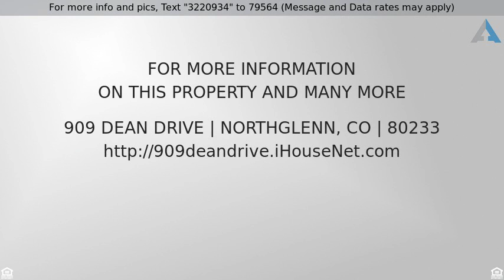Priced at $285,000 - 909 Dean Drive, Northglenn, CO 80233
3 Bed 3 bath In Northglenn, CO

Nice large family home! Original owner, large and spacious. Main level kitchen, dining living room, upper level three bedrooms two bath.  Lower level has a large family room with a fireplace and a half bath. Fourth level is the basement area. Large spacious lot has a great two car garage, very large 667 sq ft. Maintenance free siding, fenced yard. All ! appliances stay including washer & dryer!

Here is a Link to Learn about our closing gift for our clients
Keith Smith NMLS 903855 LoanStar Home Lending, LLC., NMLS 1094582

Listing Courtesy of:  SELLSTATE ACE REALTY The content relating to real estate for sale in this Web site comes in part from elookyloo. Real estate listings are held by brokers other than Signature Realty. All information provided by the listing agent/broker is deemed reliable but is not guaranteed and should be independently verified. Information current as of 3/3/2016.  All properties subject to prior sales.  Contact Levi Lugo for Details.